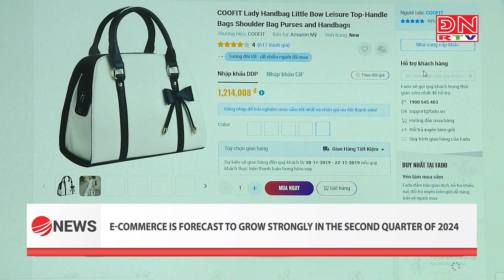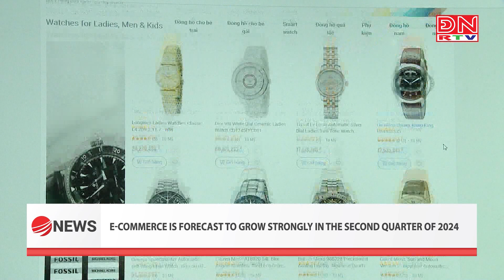Bản tin tiếng Anh ngày 28-04-2024